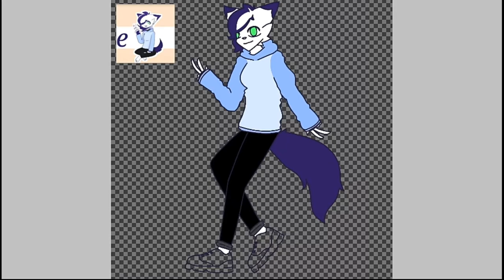Art contest | •MissMeme• [Speed Drawing]